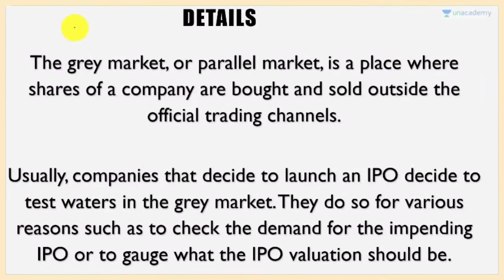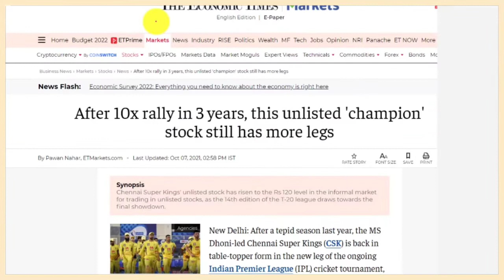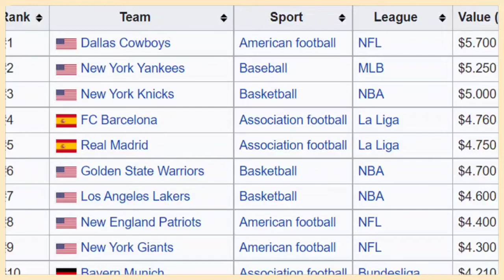History Made By CSK | CSK becomes India's First Ever Sports Unicorn🦄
chennaisuperkings bana bharat ka naya unicorn startup . csk ke value paar kar gaye hai 1